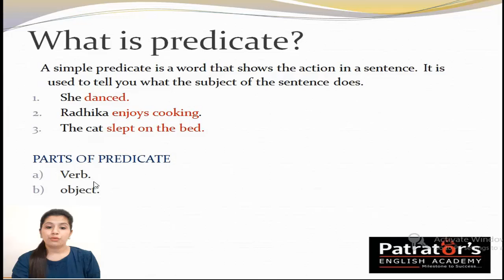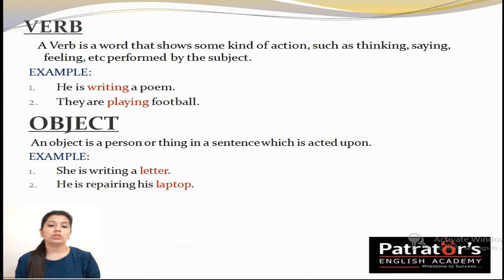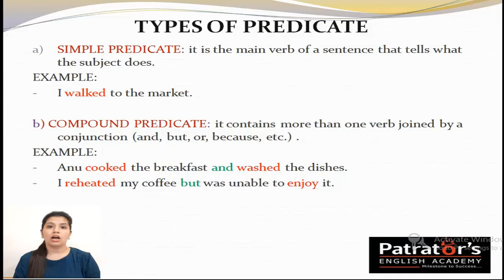Parts and Types of Predicate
Hello Friends

In this video Predicate, its parts and types are described in detail. This will help you to increase your knowledge about sentence in detail.